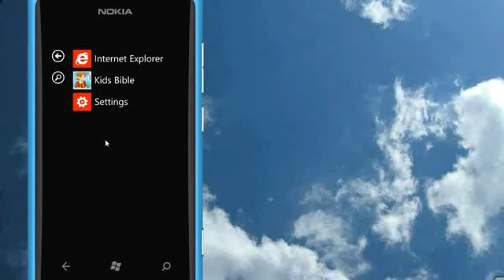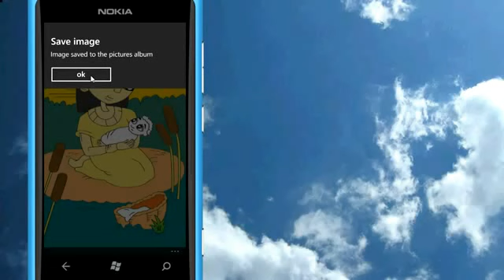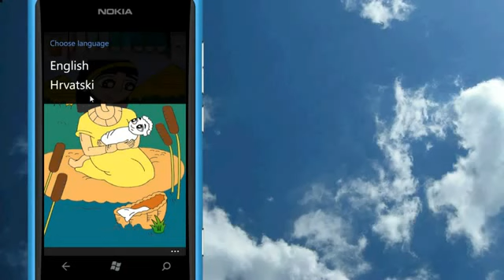Kids Bible Winows Phone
Kids' Bible coloring book is an educational and instructive application that introduces children to the prophets, kings and leading figures from the Bible's Old Testament.
This coloring book will give children many hours of fun through beautiful designed coloring pages and simple children stories.

Kids' Bible 1 coloring book titles: Garden of Eden, Noah's Ark, Abraham, Joseph's brothers, Joseph, the Governor of Egypt, Moses' birth, Moses and Pharaoh, Moses splits the Red Sea, The 10 Commandments, Samson, David the Shepherd, David and Goliath, King David, Wise King Solomon, The prophet Elijah, The prophet Daniel, The prophet Jonah

Features: beautiful hand-drawn coloring pages, original stories for the kids, 2 drawing styles: color within the lines and fill-in, fun color picker, brush, paint bucket coloring, audio ON/OFF for background music and button sounds, save to photos